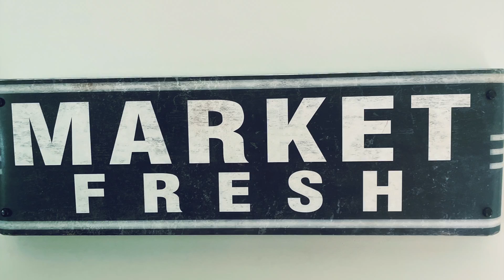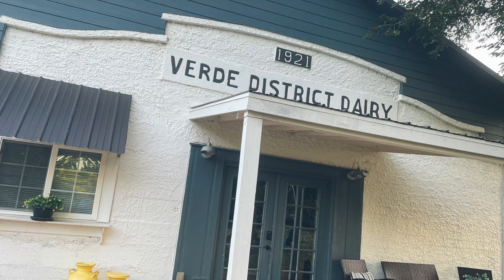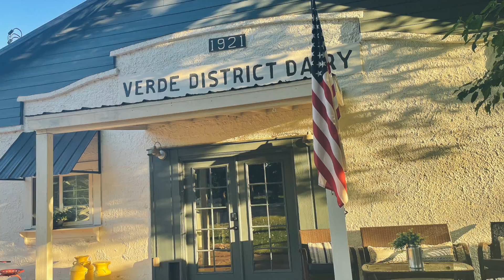Verde District Dairy